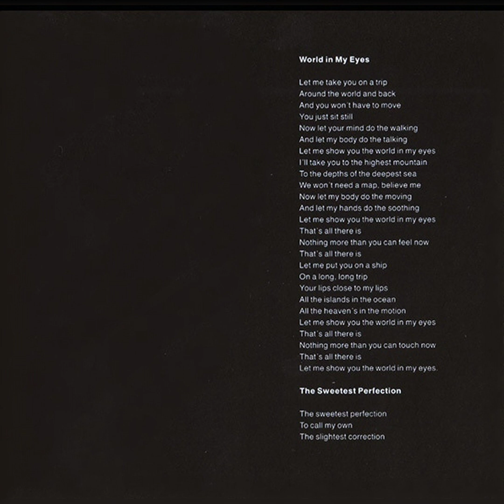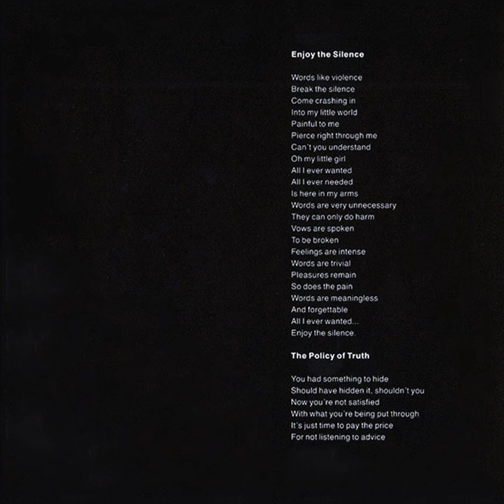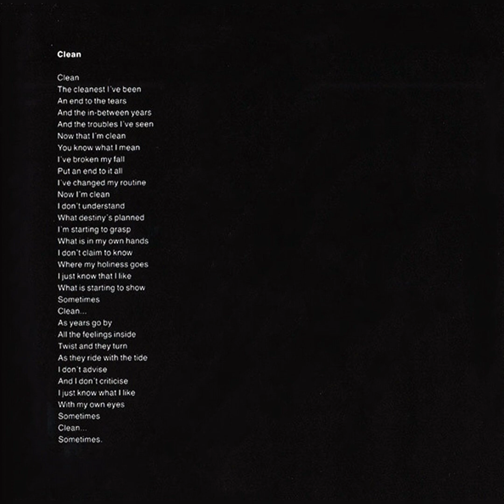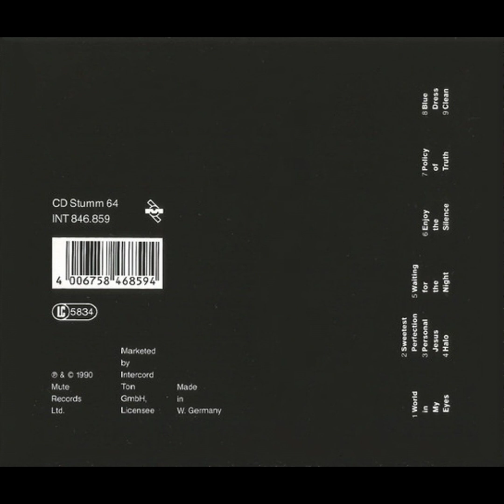Sweetest Perfection (1990) Depeche Mode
Label: Mute – INT 846.859, Mute – CD Stumm 64
Album: Violator
Format: CD, Album
Country: Germany
Released: Mar 19, 1990
Genre: Electronic
Style: Synth-pop

Tracklists
1  World In My Eyes  4:26
2  Sweetest Perfection  4:41
3  Personal Jesus  4:54
4  Halo  4:28
5  Waiting For The Night  6:06
6  Enjoy The Silence  6:13
    Mixed By – Daniel Miller, Flood
7  Policy Of Truth  4:52
8  Blue Dress  5:40
9  Clean  5:30

Credits
Engineer – Alan Gregorie, Dennis Mitchell, Goh Hotoda, Peter Iversen, Phil Legg, Pino Pischetola, Steve Lyon
Engineer [Assistant] – Daryl Bamonte, David Browne, Dick Meany*, Mark Flannery, Ricky (6)
Mixed By – François Kevorkian (tracks: 1 to 5, 7 to 9)
Producer – Depeche Mode, Flood
Songwriter – M.L. Gore*

Companies, etc.
Marketed By – Intercord Ton GmbH – INT 846.859
Licensed To – Intercord Ton GmbH
Recorded At – The Church, London
Recorded At – Axis Studios
Recorded At – Logic Studios
Recorded At – Puk Recording Studios
Recorded At – Master Rock Studios
Mixed At – The Church, London
Mixed At – Axis Studios
Mixed At – Logic Studios
Mixed At – Puk Recording Studios
Mixed At – Master Rock Studios
Glass Mastered At – Sonopress – D-2933

Notes
VIOLATOR German CD releases with catalog number INT 846.859 (CD Stumm 64)

1) 19/03/1990 First edition, Matrix: SONOPRESS D-2933 / 846859 A, Barcode 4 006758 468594, Clear CD center (This one)
2) Matrix: SONOPRESS D-2933 / 846859 A, Barcode 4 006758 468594, Mirror CD center
3) 1995 Release, Barcode 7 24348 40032 , CD printed around CD center, Printed in Germany on back sleeve
4) 1997 Release, Barcode 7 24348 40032, Printed in Holland on back sleeve

Made in W. Germany

Artist on CD spelled "Depechemode"

Disc time: 47:02 min

There are a few uncredited instrumental tracks ("interludes") on the album. Between "Enjoy The Silence" and "Policy Of Truth", the instrumental track is called "Interlude #2 - Crucified". The second interlude on the album is the track between "Blue Dress" and "Clean". It is called "Interlude #3". Interlude #1 ("Mission Impossible") is on "Music For The Masses", and Interlude #4 is on "Songs Of Faith And Devotion".